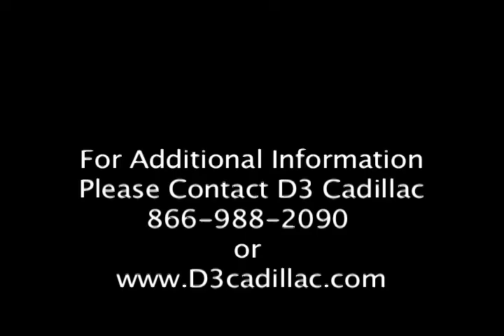Cadillac XLR-V Compilation by D3 Cadillac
D3 Cadillac Specialist in Cadillac Tuning and Styling, exhibit some of there work on the XLR and XLR-V application